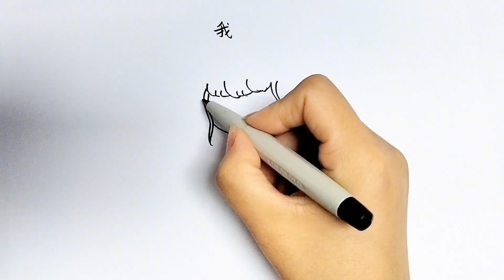如何畫 小舞 並給它填上顏色 初學者繪畫教學 學畫畫